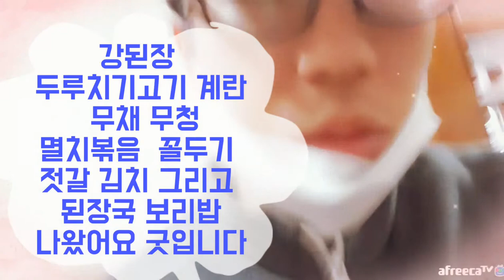순희 뽀글이정식 (제주도 맛집)